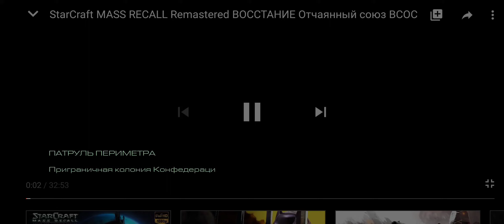🔥 TikTok StarCraft Remastered Мама Зерга Реакция Мем Жукеры НЛО Инсектойды БЛАСТЕР и НАПАЛМ